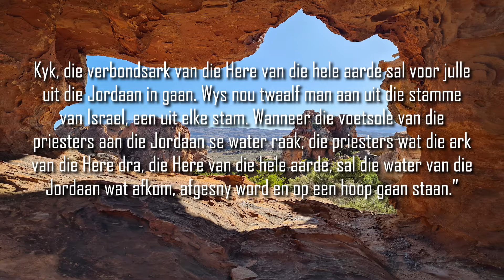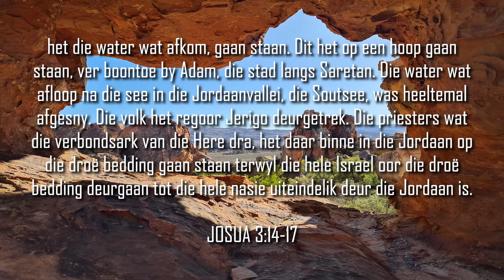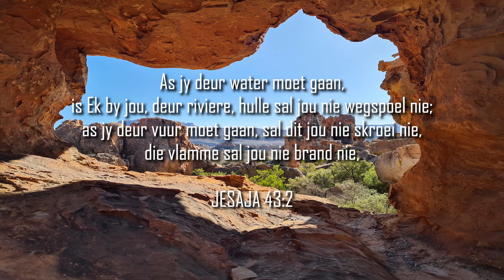Die klip in jou sak | Dinah Naudé | AGS Paarl Protea